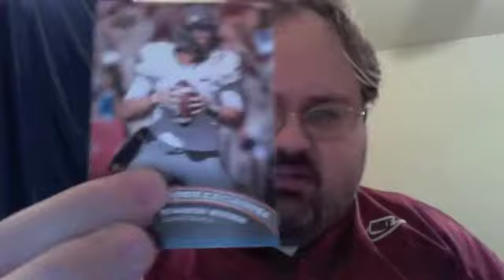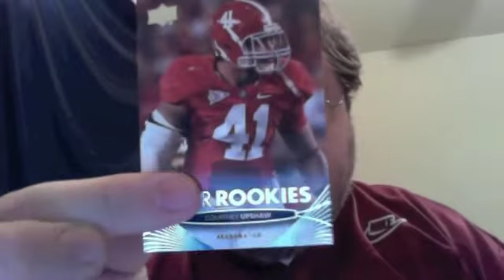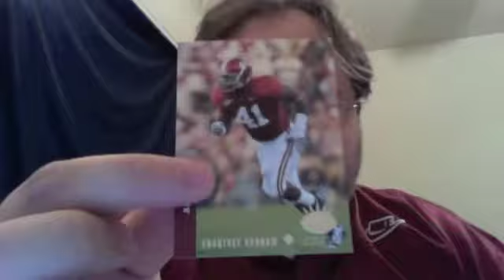Box Busters: 2012 Upper Deck football cards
Join Beckett Sports Card Monthly's Chris Olds as he rips into a 2012 Upper Deck football blaster box in this latest episode of Ripping Retail.

What will he find inside? Watch and find out ...

Want to comment on the video?